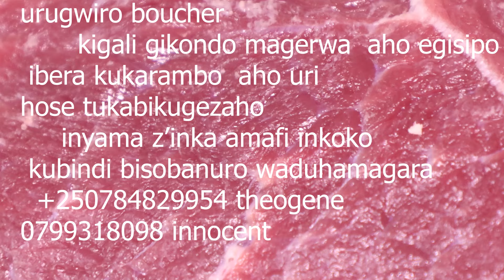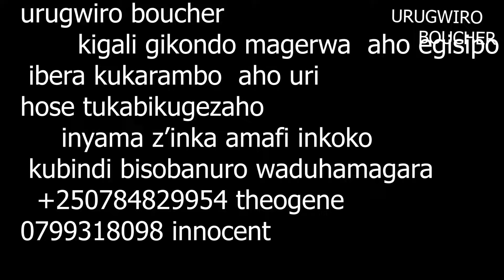🙆‍♂️😭NINJYE WANYOYE AMARASO YI NZAHUKE Theogene ASSIA ABYINJIYEMO ARABIKIZWA NIKI NABAKUNZI BE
# URUGWIRO GOSPEL TV
UBUHAMYA BWAWE
love STORY

yi  THEOGENE #[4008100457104]   EQWITY BANK 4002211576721] EQWITY BANK BANK Ubufasha watanga bwose BUTJYERAHO
waduhamagara ubutumwa bukatugeraho/ cg UKADUHA IKIGANIRO KIRA IHUMURE NO KWAKIRA YESU (Yezu)Muritwe ushaka kugira
URUGWIRO GOSPEL
Injira muri Whatsapp Grouga dusangiriraho ubuhamya, inyigisho, ibiganiro bya gikritsto ndetse rukakumara amatsiko ku nyandiko z'abahanga, Abatubanjirije mu rugendo,Ibyibazwa. bigamije kukubaka mu gusobanukirwa ibyo wizera.

Twubakiye ku ndangagaciro z'abavutse ubwa Kabiri nkuko Ijambo ry'Imana ribivuga mu butumwa bwiza uko bwanditswe na Yoh 1:12. Bityo ni ibyo dutanga hano byose bigamije gukomeza gushyigikira Umukristo udukurikira.

Transcript